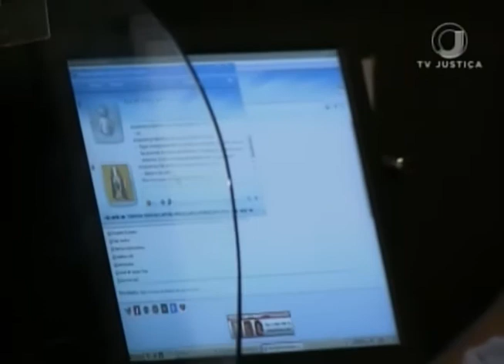Jornal da Justiça 2ª Edição - Dados Provedor (08/06/2018)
Os provedores de acesso à internet devem fornecer, a partir do endereço IP, os dados cadastrais de usuários que cometem crimes virtuais, mesmo que os fatos tenham ocorrido antes do Marco Civil da internet. O entendimento é do Superior Tribunal de Justiça.